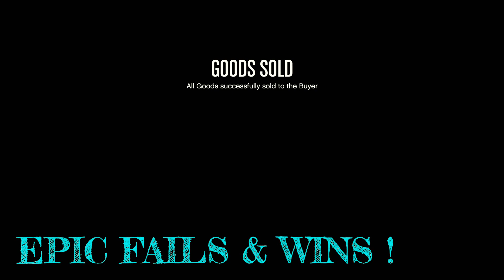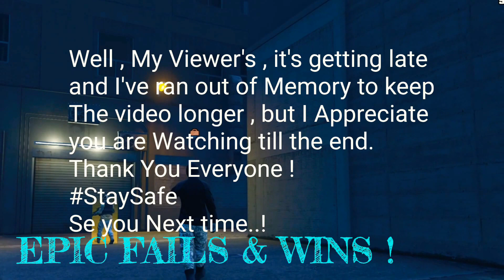GTA5 & Random Games Epic Fails & Wins! "27"